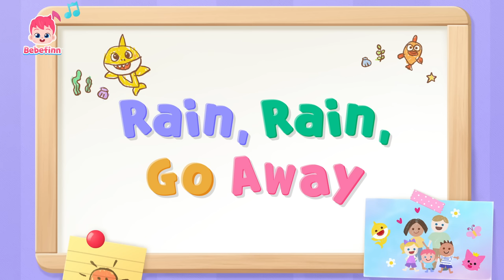🌧 Rain, Rain, Go Away | EP101 | Bebefinn Nursery Rhymes for Kids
Finn, Bora and Brody wanted to go outside and play!
Oh no! It started to rain. 🌧
Let's sing together, "Rain, rain, go away!"
★Lyrics
It's a sunny day!
Let's go to the playground!
What about playing in the yard?
I want to play with my ball!
Let’s play!

Little Brody wants to play.

Little Bora wants to play.

Go away, go away.
Come another day.

Little Bebefinn wants to play.

Little kitty wants to play.

Come another day.

We want to play outside today.

Maybe we can have more fun
on a rainy day!
Really?

Wow!

Rain, rain, it's okay.
We can play like a sunny day.
Even if the sky is gray.

We can have fun, yay!